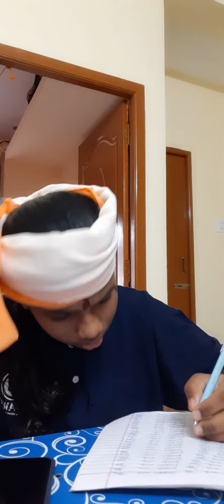A Day Before EXAM be like / mostly relatable / NML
sorry for soo late upload videos